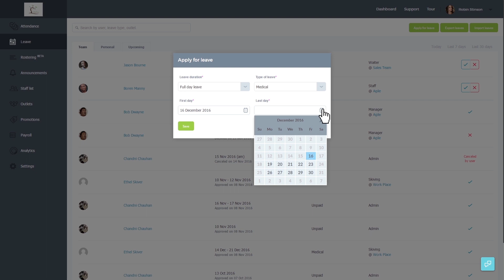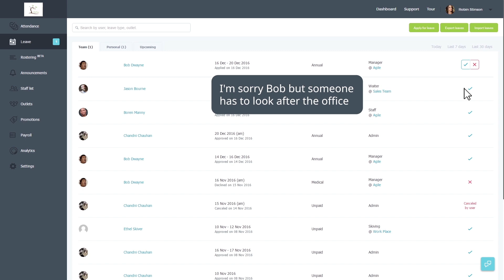Leave Management on Carbonate HR app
Thank you very much for using Carbonate HR app.
A fun way of doing day-to-day HR affairs.

Step 1:
Click on “Leave” on the left-side menu.

Step 2:
To apply for a leave, click on “Apply for Leave” at the top right of the page.

Step 3:
Fill in the form fields, select leave type, if the leave if full-day or half-day, start and end of leave dates and click on “Save”.

Step 4:
If this leave was applied by a staff who reports to you, it will be shown in the leave application list.

Step 5:
You may approve or reject the leave application.